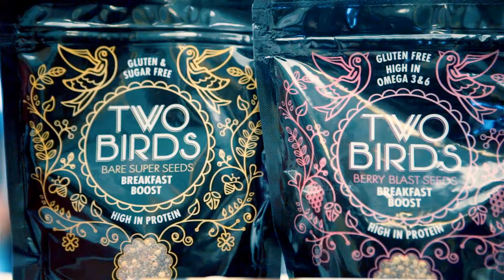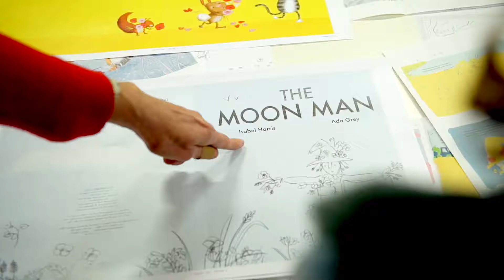Pocket Creatives Showreel